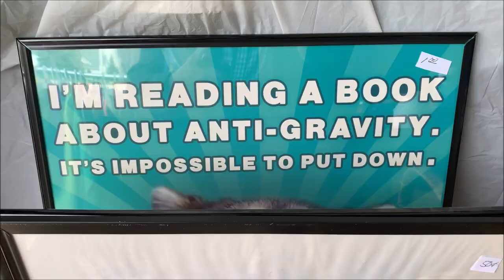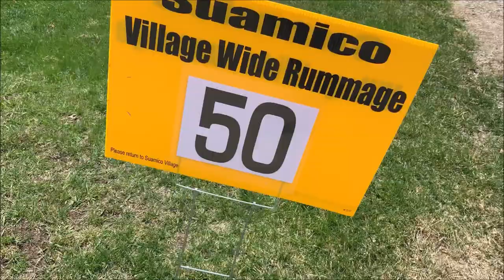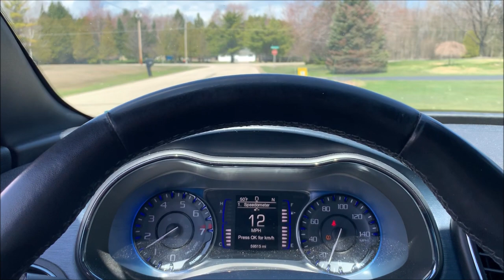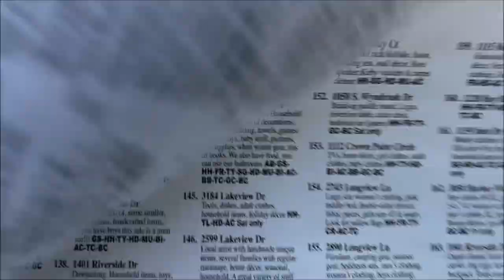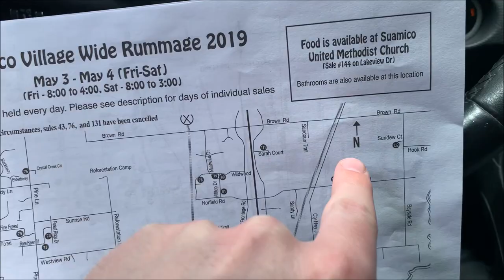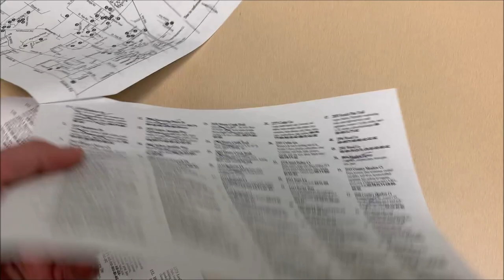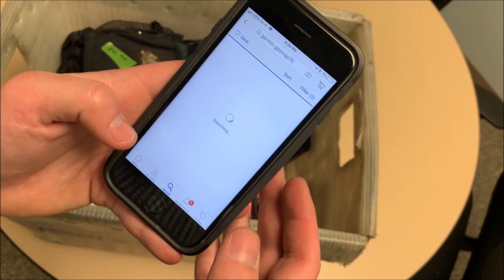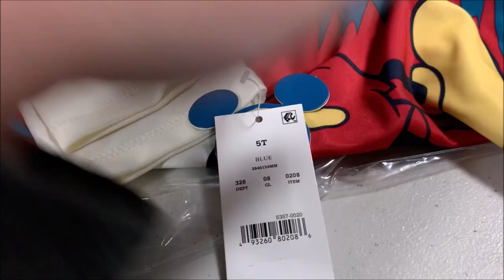I Found Tons of Electronics At 44 Garage Sales - eBay Inventory